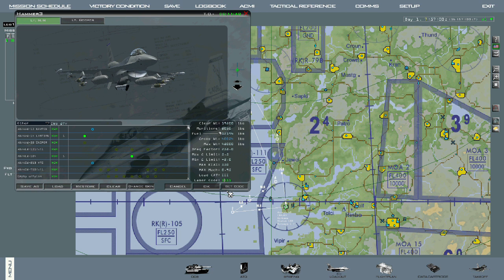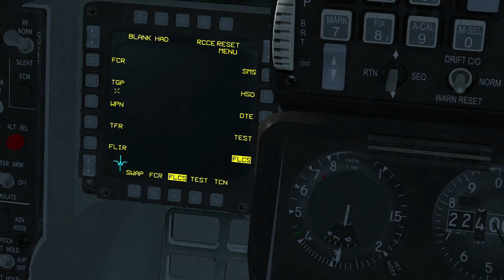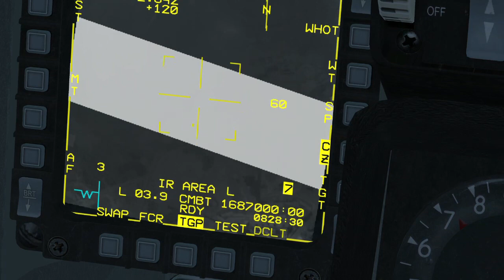Falcon BMS 4.37 (PL) - GBU-10/12 Paveway, TGP laser i komunikacja ze skrzydłowym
Film o tym jak skonfigurować i zrzucić na cel pocisk GBU 10/12 oraz jak uzyskać komunikację ze skrzydłowym AI